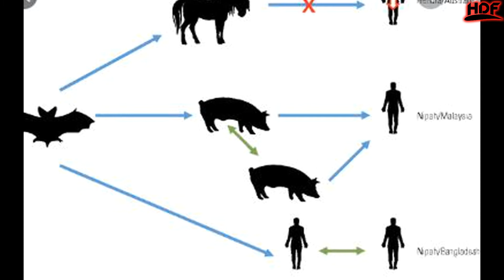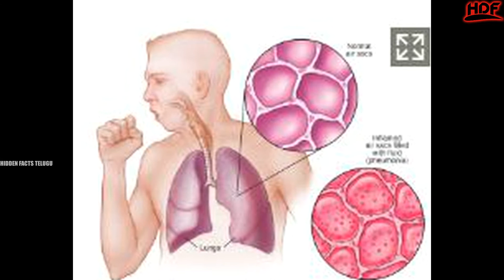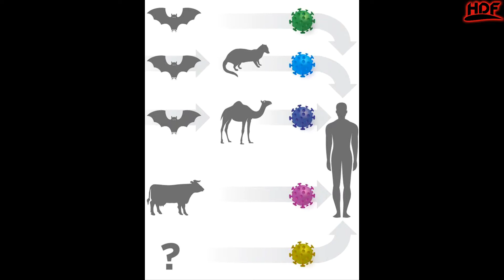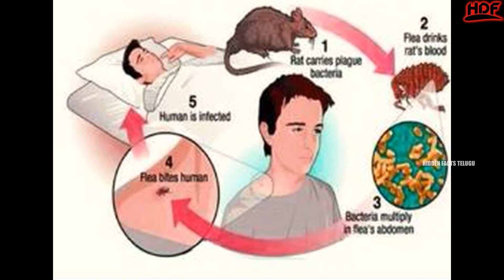ప్రపంచాన్ని వణికించే వైరస్లకు కారణం అయిన గబ్బిలాలని చంపేస్తే? | Facts In Telugu | Hidden Fact Telugu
ప్రపంచాన్ని వణికించే వైరస్ లకు కారణం అయిన గబ్బిలాలని చంపేస్తే ..? | Interesting Facts In Telugu | Hidden Facts Telugu |